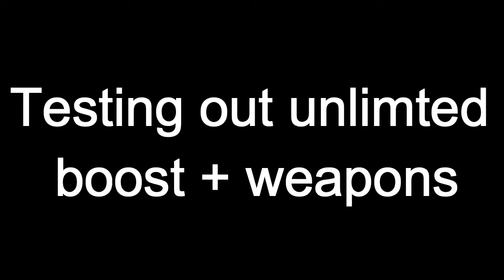Rocket League: Quadruple Threat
Just having some fun with my bros!
Follow me on
PSN: viking_girl96